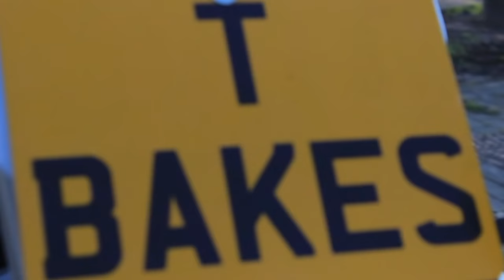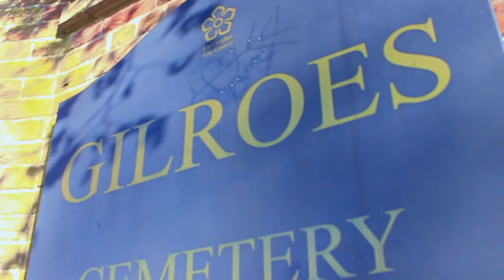Tom Bakewell 1991 - 2016.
Any audio ( Songs in this video is not owned by Live Action media but re owned by the artists and Their Labels) if applicable